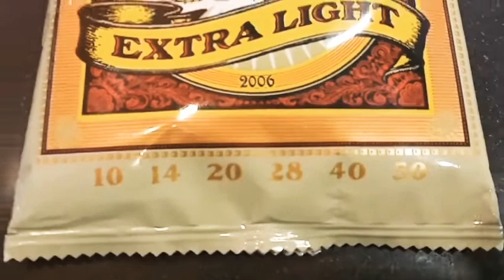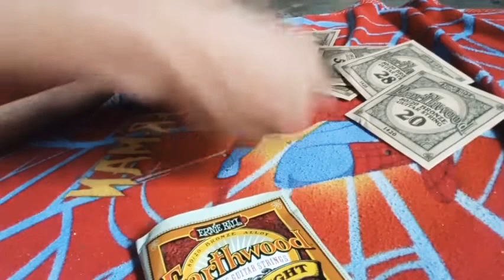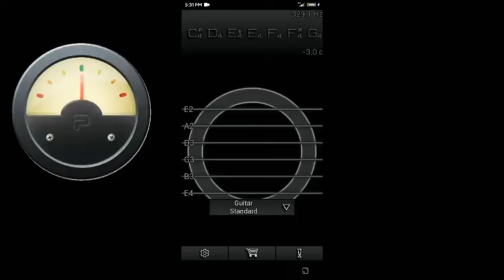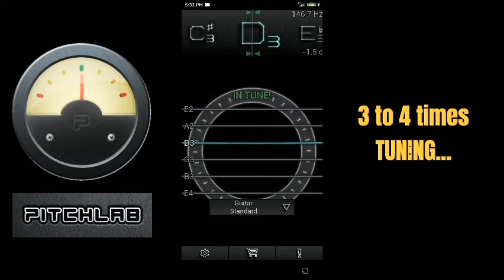Ernie Ball Extra Light Strings Reviews & Sampling - vlog#1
Hello mga ka-YT , gusto ko lang ishare sainyo ang naging experienced ko bilang new user ng brand na ERNIE BALL strings,

    Nabili ko sa sa online nang P99.00 PESOS only, yes tama po 99pesos lang , napaka ganda ng tunog at di masakit sa daliri,

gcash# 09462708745